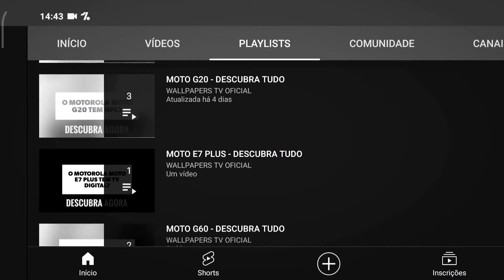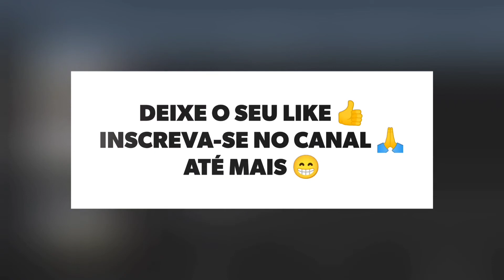🔴 O MOTOROLA MOTO G9 PLUS TEM IMPRESSÃO DIGITAL?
No vídeo de hoje respondo se o Motorola Moto G9 Plus tem suporte para a tecnologia do leitor de impressão digital, e a resposta é sim. O Moto G9 Plus tem suporte para a tecnologia do leitor de impressão digital, assim este aparelho tem uma maior segurança, felizmente.